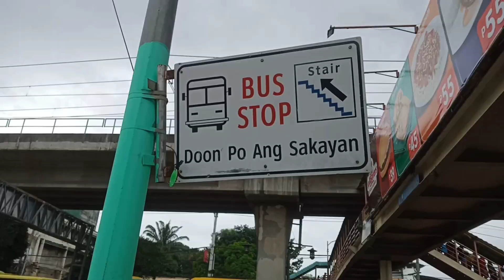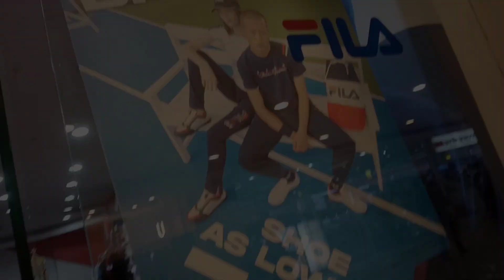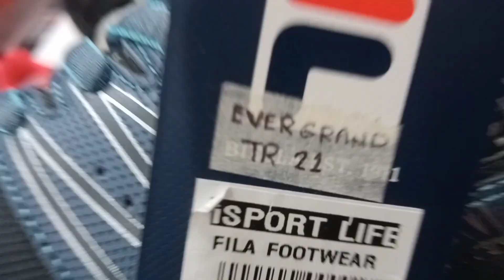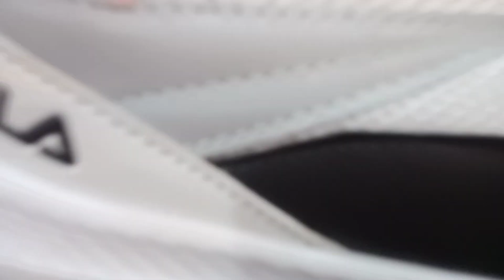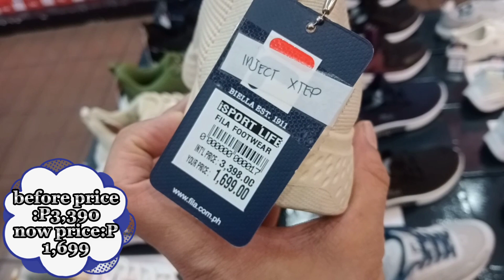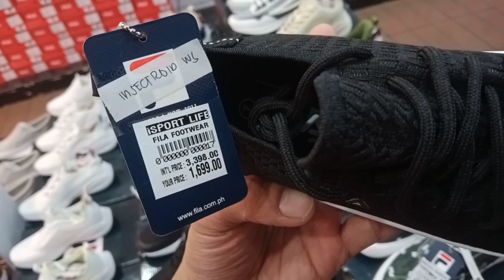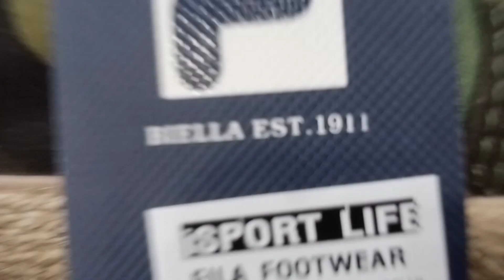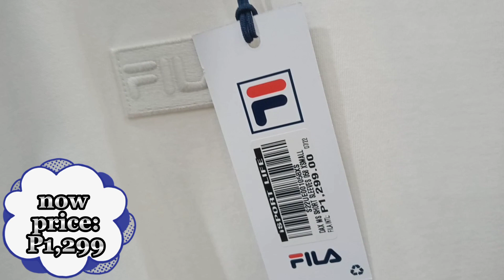Store na dadayuhin mo dahil sa mabigatang Sale na nagaganap d2 ngayon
Store Name:FILA Store
Store Location: Ayala Mall Trinoma